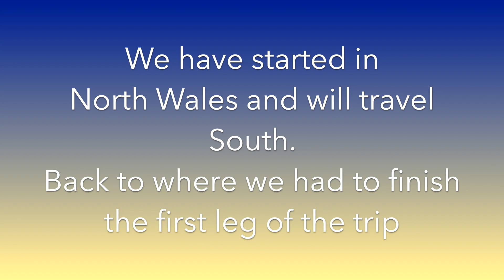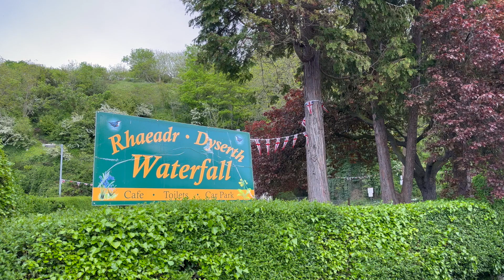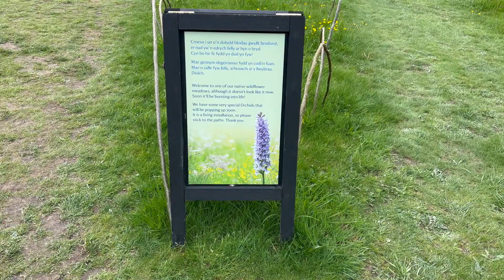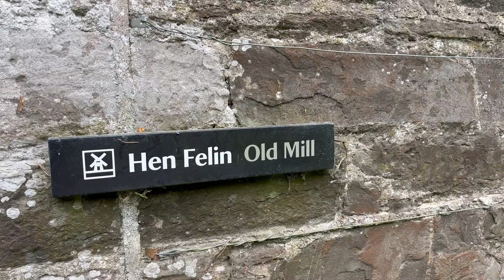Back on the road - Returning to our Welsh Coast Trip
After a quick trip back home, we are back on the road and exploring the beautiful Welsh Coast. This time we start in North Wales and travel south. In this video we show you  the places we visited at the start of this trip. We were not able to record a campsite tour at our first stop, so this is a road trip video.
We begin at the intriguing St Winefrides Chapel at Holywell, a site of Christian pilgrimage since the 1100's. We then visit Talacre which is a site of special scientific interest, with a lighthouse right on the beach! We travel on down the coast - we hoped to drive around the Great Orme at Llandudno, but unfortunately the road was closed. We finish the video enjoying the amazing Bodnant Gardens.